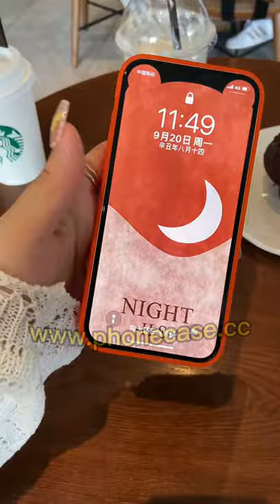iPhone Case Unboxing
❤️Classic Checkered Pattern iPhone Case，It's so beautiful phone case, what do you think?
❤️Which is your favorite iPhone case？Which is your favorite Smartphones case？

iphone xr case,
iphone xs case,
iphone se case,
iphone 12 pro max cover
iphone xr cover,
otterbox iphone 11,
case iphone xr
case iphone 12 pro max
case iphone 12
best iphone 12 case
iphone 12 mini cover
iphone x phone case
phone cases iphone 11
iphone 12 case
iphone 12 pro max phone case
best iphone 11 cases
iphone 11 pro cover
iphone 11 pro max cover
case for iphone 12 pro max
iphone 12 pro max case amazon
iphone 12 mini phone case
louis vuitton iphone 12 pro max case
phone cases for iphone 12
phone case iphone 12
iphone 13 pro leather case
apple iphone 11 case
case iphone 11 pro max
cute iphone 11 case
iphone 13 pro magsafe case
iphone 11 case cover
iphone 12 magsafe case
11 pro max case
case iphone 12 mini
casely phone cases
lv phone case
nike phone cases
pink phone case
skinny dip phone cases
bandolier phone case
iphone case with strap
glitter phone case
iphone xr cases amazon
prada phone case
iphone 11 pro max phone case
trendy phone cases
iphone 13 pro max clear case
gucci iphone case
funny phone cases
apple watch protective case
case iphone 11 pro
iphone 11 pro phone case
cool iphone 11 cases
iphone xr silicone case
butterfly phone case
cute iphone 12 cases
apple iphone 13 pro case
iphone 12 pro max silicone case
chanel iphone case
square iphone case
purple phone case
cool iphone 12 cases
best case for iphone 12 pro max
cow print phone case
casing iphone 12 pro max
north face phone case
iphone 12 pro max mobile phone cases
swarovski phone case
luxury phone cases
harry styles phone case
eco friendly phone cases
apple phone case
apple clear case
best apple watch case
white phone case
green phone case
burberry phone case
red phone case
speck iphone cases
emma chamberlain phone case
phone cases for Samsung,
phone cases for android,
apple silicone case iphone 11